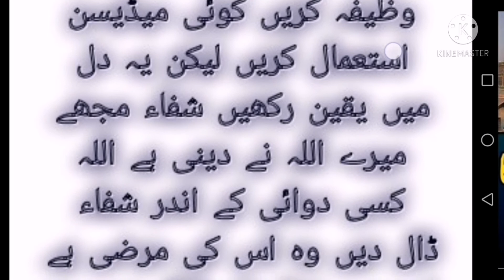HAZRAT ALI (RA) KA BATAYA HOVA TAQATWAR AMAL ! KHARASH AUR ALLARGE KA KHATAMA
HAZRAT ALI (RA) KA BATAYA HOVA  TAQATWAR AMAL ! KHARASH AUR ALARGE KA KHATAMA  bot he payara Amal Hy jis ki be KHARASH Hy jis qism ke be Hy insha'Alla for ho Jaye gi